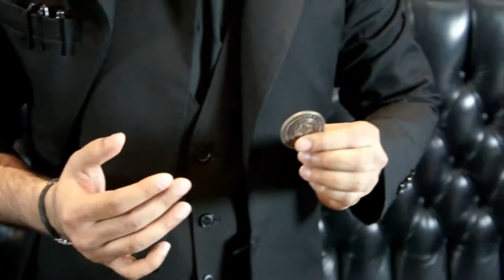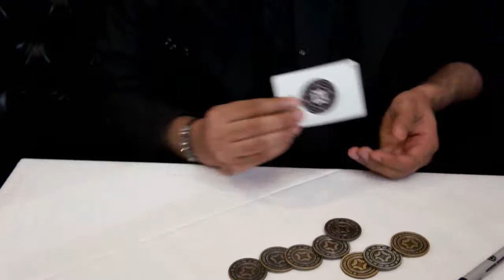Pro Tool Kit by Mechanic Industries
Pro Tool Kit (Dollar coin Machine gun Grey) by Mechanic Industries @ Mo